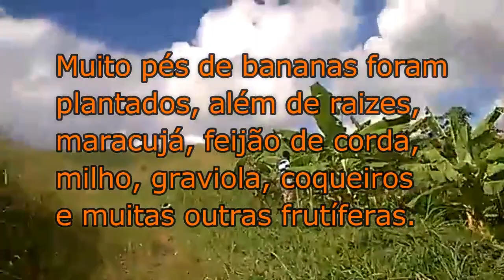Nosso sítio e as nascentes antes e depois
AS NASCENTES DO NOSSO SÍTIO.

Conheçam nosso canal com dicas de plantio, Como Plantar ,  Estaquia, Enraizadores, Adubação, Inseticidas naturasi, Dicas gerais sobre plantio, Frutíferas Rosas e plantas ornamentais.